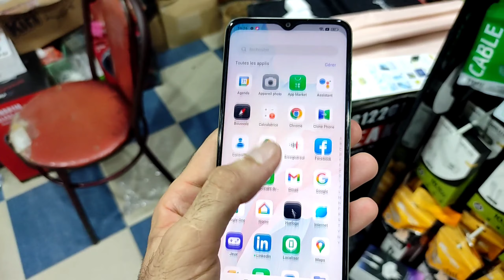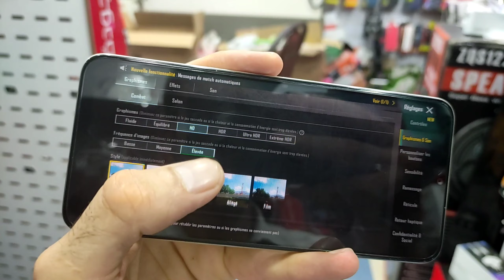مراجعة و ثمن || oppo a38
اصدرت شركة اوبو هاتفها الجديد الاوبو أ 38 هاتف ياتي بمواصفات جيدة سوف تنافس به مجموعه من الهواتف الموجوده في فئته السعريه من بين اهم الخصائص التي ياتي بها هذا الهاتف
_الهاتف معالج قوي من نوع هيليوجي 85
_كاميرا رئيسيه دقتها 50 ميجا بيكسل تقدم اداء جيد في هذه الفئه
_عملاقة سعتها  5000 ملي امبير مع شاحن بقوة 33 واط بتقنيه سوبر فوك
_شاشة من نوع اي بي اس ال سي دي تدعم 90 هرتز
_مع الضمان من شركة ابو لمدة عام
كل هدا بأقل من 1750 درهم .
💥 بالنسبة لكم انتم  متتبعينا  الكرام  هاد الهاتف غادي يبقا بثمن 1700 درهم فقط  عند إلكترو أيوب فقط .
للطلب يمكنكم الاتصال بنا على الرقم
للمحل متواجد بشارع أم الربيع قرب صيدلية نزهة و سناك بحيليسة الولفة الدار البيضاء.